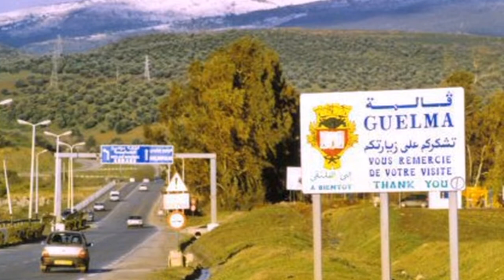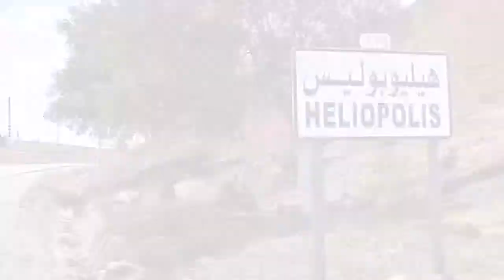Guelma Argélia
Atenção: SPAM NÃO É TOLERÁVEL.